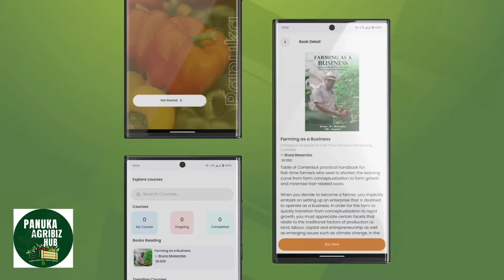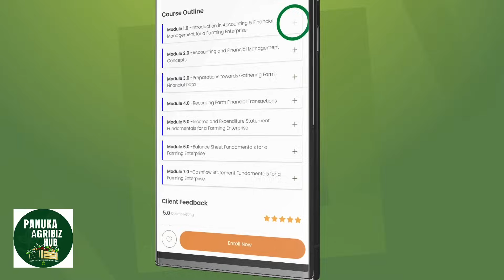Introduction to the Panuka AgriBiz Hub App : Learning Platform for Farmers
This video introduces the Panuka AgriBiz Hub App which is a learning platform for agripreneurs (agricultural entrepreneurs) notably smallholder and emerging farmers.

The App can be downloaded using the link below on Google Play Store